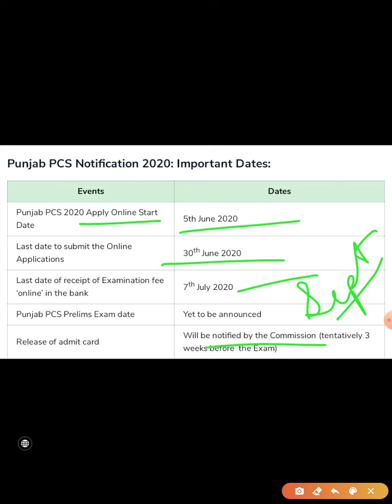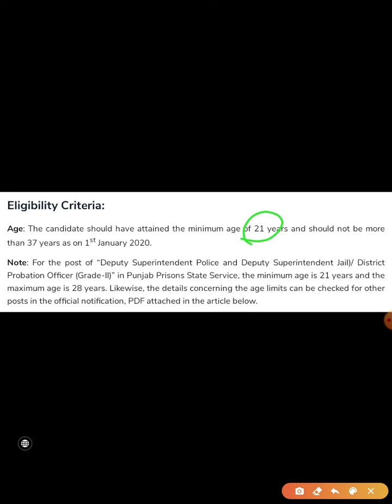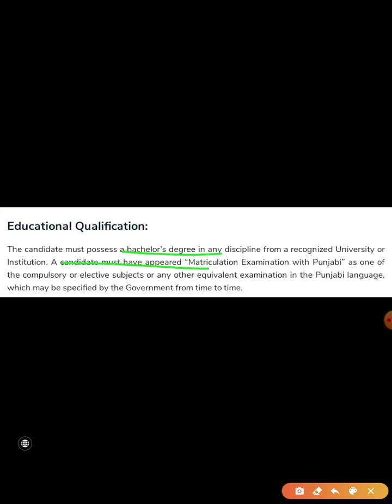PCS 2020 notification out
This video gives information regarding important dates related to PCS 2020